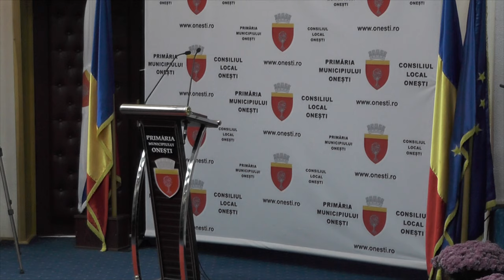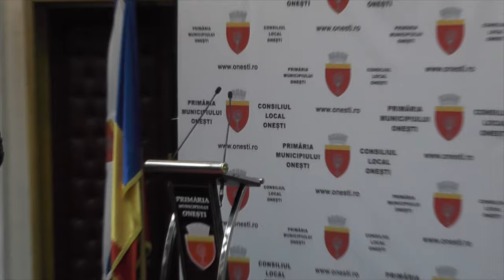LA ONESTI Sedinta de investire a Primarului Laurentiu Neghina si a Consiliului Local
LA ONEȘTI, județul Bacău, Ședința de învestire a Primarului Laurențiu Neghină și a Consiliului Local FILMARE EXCLUSIV TV 4K.

Cu drag,
echipa Exclusiv

Vizionare plăcută !